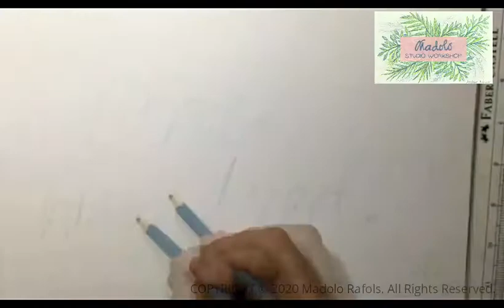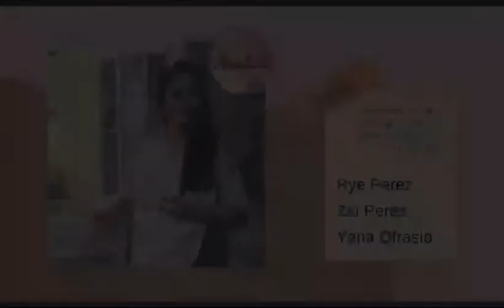Happy 100! - sketch / drawing - 🎉 Madolo Studio Workshop 🎉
Thank you, friends! We are happy you have joined us on this journey.